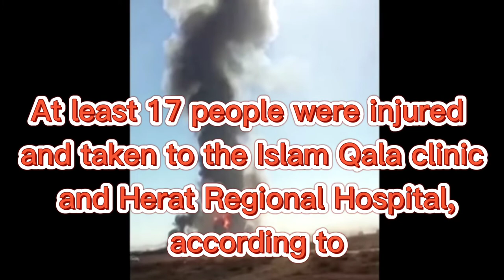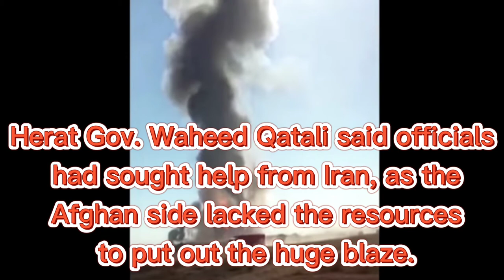💥500 vehicles in flames after fuel tanker explodes on Afghanistan-Iran border انفجار إيران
500 vehicles in flames after fuel tanker explodes on Afghanistan-Iran border

More than 500 vehicles burst into flames at the Afghanistan-Iranian border Saturday afternoon after a fuel truck there exploded, provincial officials told Afghanistan's TOLO News.

The blaze took place at the customs office in Islam Qala, in Afghanistan's western province of Herat.

Photos from the scene show tall flames and plumes of thick black smoke, visible even from a distance.

At least 17 people were injured and taken to the Islam Qala clinic and Herat Regional Hospital, according to Mohammad Rafiq Sherzai, spokesman for the Herat public health department. No further information is available yet on casualties.

"Everyone was terrified. They were escaping. Cars were stuck," eyewitness Khalil Ahmad told TOLO News.

Herat Gov. Waheed Qatali said officials had sought help from Iran, as the Afghan side lacked the resources to put out the huge blaze.

Iran will dispatch relief and rescue teams to the region to assist in the emergency response efforts, as requested by Herat officials, according to the Iranian state-run IRNA news agency.

Iranian state-run Press TV reported that the damage was on the Afghan side of the border and did not affect Iranian customs.

"Up to now there has been no report about damage on Dogharoon border terminal," said Omid Jahankhah, supervisor of customs offices in Iran's Razavi Khorasan province, according to Press TV.

According to Press TV, Iran is a major supplier of goods to Afghanistan and that the terminals are often packed with fuel tankers.

Credit to:
Jessie Yeung
CNN.com